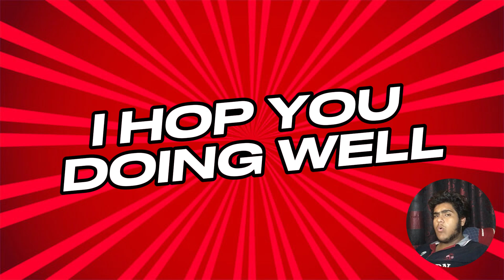GUESS THE YOUTUBERS |MOST FAMOUUS YOUTUBERS| GUESS THE FAMOUS YOUTUBERS| YOUTUBE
YOURS QUERIS
guesswho
100tcontenthouse
kyedae
funny
challengefamily
comedy
preston
brianna
entertainment
family friendly
funny video,game
games
gaming
hilarious
humor
laugh
new
no swearing
prank
pranks
recordings
video,adventure
adventure story
channel
clip
comedic
competition
craziest,crazy
destroying
family competition
fun,funny moments,funny videos
funny videos clean,life
memes
messing around
mini game,
moments

PewDiePie (Felix Kjellberg)
Dude Perfect (Coby and Cory Cotton, Garrett Hilbert, Cody Jones, and Tyler Toney)
MrBeast (Jimmy Donaldson)
Markiplier (Mark Fischbach)
Ryan's World (Ryan Kaji)
Ninja (Tyler Blevins)
DanTDM (Daniel Middleton)
Jeffree Star
David Dobrik
Jake Paul
Logan Paul
VanossGaming (Evan Fong)
Smosh (Ian Hecox and Anthony Padilla)
Shane Dawson
JennaMarbles (Jenna Mourey)
James Charles
Liza Koshy
T-Series
HolaSoyGerman (Germán Garmendia)
Zoella (Zoe Sugg)
KSI (Olajide Olatunji)
Rhett and Link (Rhett McLaughlin and Link Neal)
Lilly Singh (IISuperwomanII)
The Try Guys (Ned Fulmer, Keith Habersberger, Zach Kornfeld, and Eugene Lee Yang)
Miranda Sings (Colleen Ballinger)
Ninja (Tyler Blevins)
Rosanna Pansino
Casey Neistat
Jacksepticeye (Sean McLoughlin)
GMM (Good Mythical Morning - Rhett McLaughlin and Link Neal)
Lele Pons
Roman Atwood
Philip DeFranco
RiceGum (Bryan Le)
The ACE Family (Austin McBroom and Catherine Paiz)
NigaHiga (Ryan Higa)
TheOdd1sOut (James Rallison)
FGTeeV (Vincent Carter)
Superwoman (Lilly Singh)
Grace Helbig
Joey Graceffa
iJustine (Justine Ezarik)
Tana Mongeau
Logan Paul
KSI (Olajide Olatunji)
FGTEEV (Skylander Family - Vincent Carter)
Faze Rug (Brian Awadis)
JackSepticEye (Sean William McLoughlin)
Vsauce (Michael Stevens)